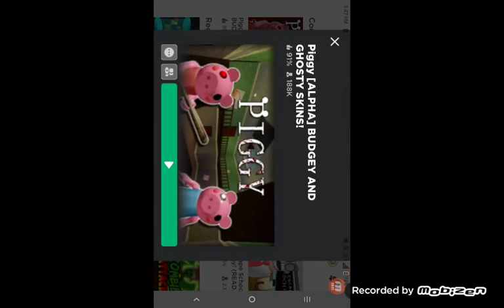Playing piggy for the first time